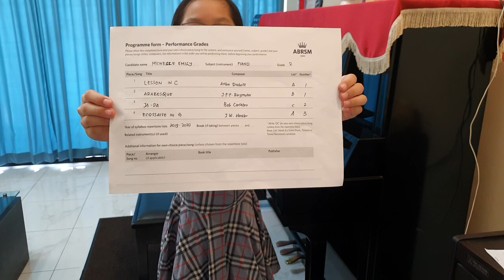ABRSM Online Exam August 2021, 08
Michelle Emily Hartoyo - Grade 2 - Syllabus 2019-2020

A1  Lesson in C    by Anton Diabelli
B1  Arabesque      by J.F.F. Burgmuller
C2  Ja - Da             by Bob Carleton
A3  Ecossaise in G ( 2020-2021 ) J.W.Hassler